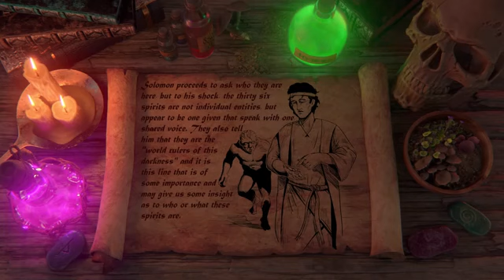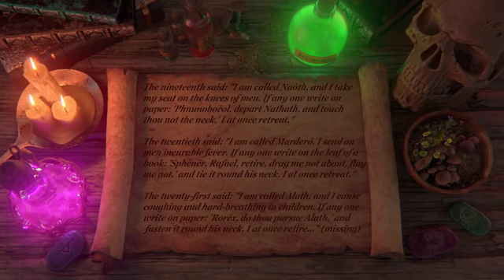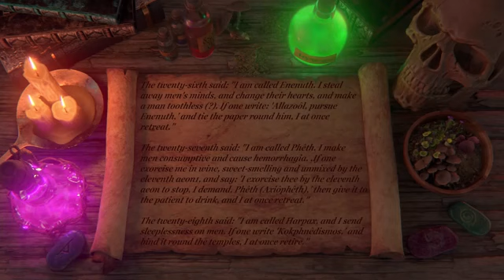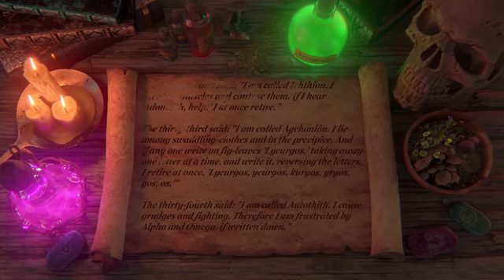Solomon & The 36 Spirits ( Testament of Solomon )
re-upload..

via  ANGELS & DEMONS EXPLAiNED